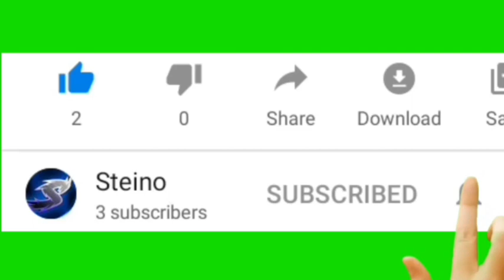Royalty family latest tiktoks 2021